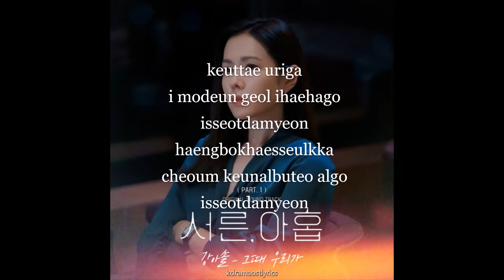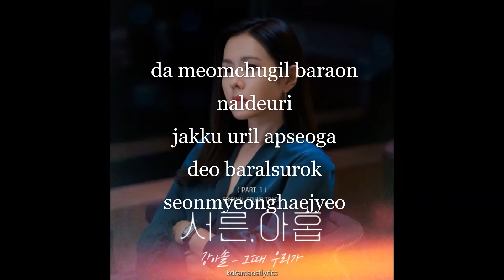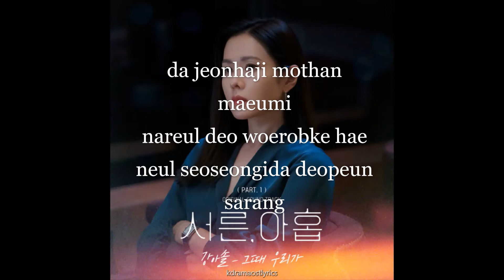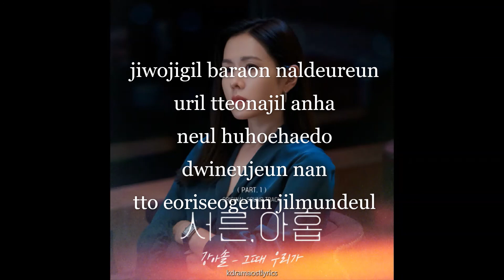Kang Asol (강아솔) – 그때 우리가 (Still Here) [Thirty Nine OST Part 1] Lyrics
Song : 그때 우리가 (Still Here)
Artist : Kang Asol (강아솔)
Album : [서른, 아홉 OST Part 1]
Genre : K-Pop
Language : Korean
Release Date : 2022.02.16